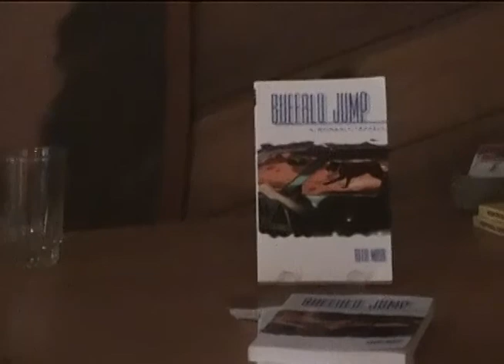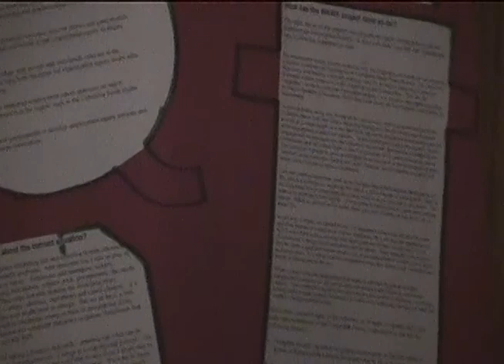West Kootenay Womens Festival Pt 3 1999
25th Anniversary of the West Kootenay Women's Festival - Vallican Whole Community Centre - 62 min.  Literary Café Part 3 of 3. Luanne Armstrong, Caroline Woodward, Almeda Miller, musician Jan Van Gold and closing by Teresa James, Josie and the Spirit Drum Circle.  Organized by a committee of the West Kootenay Women's Association.